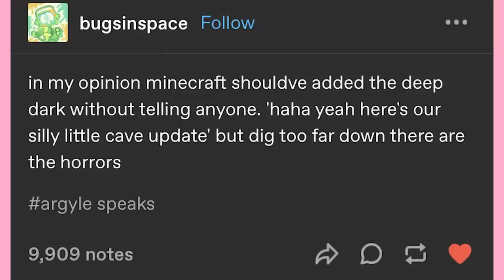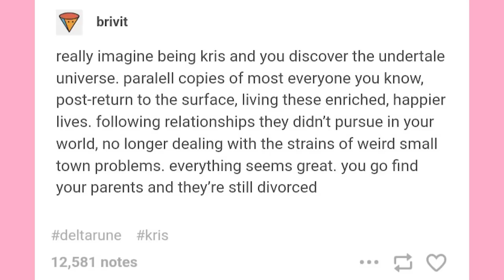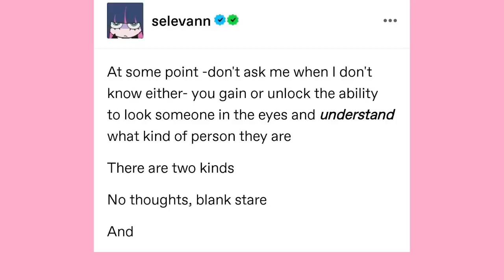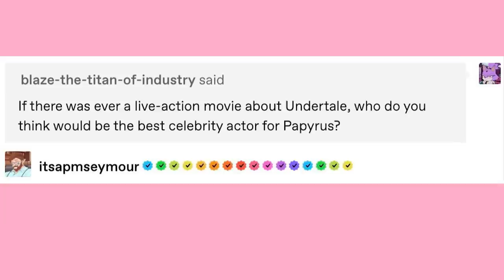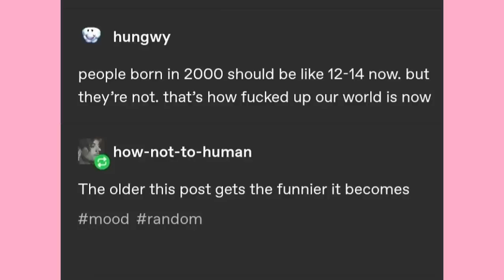Papyrus Mulaney | Late Night Tumblr Posts